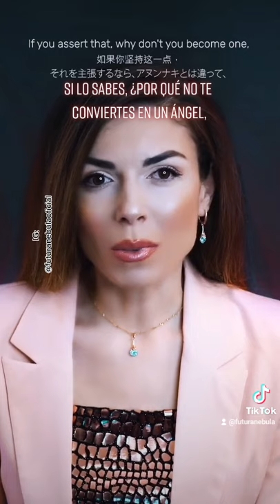Propósito se vida